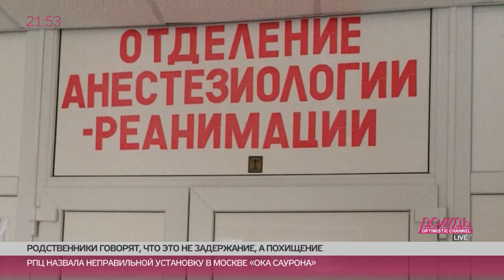«Ручкой в глаз на допросе – это обычная практика». История задержанного Магомеда Алиева